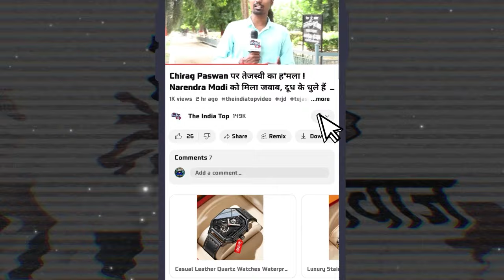BJP से नाराज़ Chirag Paswan अकेले लडेंगे चुनाव -Jharkhand में टूटा गठबंधन ? देखिए पुरी रिपोर्ट...